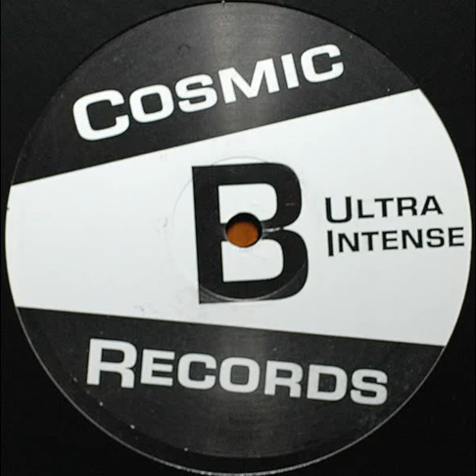Voyager - Ultra Intense